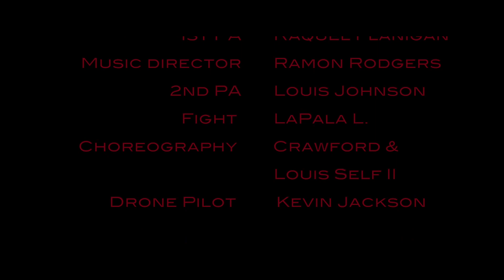NIGHTFALL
Prime8vision Presents NIGHTFALL!

On what was to be the happiest night of his life Bishop learns that happiness comes at a price that he may not be willing to pay.

Nightfall was created as one of a series of shorts that will introduce characters from the novel, Forgotten Night. I wanted to build the universe in a way that when the book releases, Bishop and the Knight family will have already made their mark. These stories will explore an underworld as deep and complex as John Wick's but with special abilities.

Starring Louis Self II, Raquel Brown, Moni Featchures, Erick Simpson, Julius Brown, Charise Stokes Crawford, Pasha Carter, Noelle Dozier, Mychael "Ishoos" Gamble

Written/Directed by LaPala Lee Crawford
Executive Producer Charise Stokes Crawford
Composer Ramon Rodgers